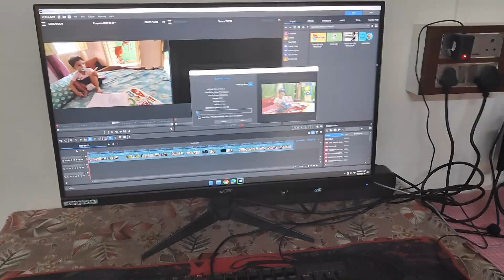papa নেই বলে মেয়ের dustumi বেড়েগেছে | রাতে খেলাম মিক্সড রাইস chili ফিশ